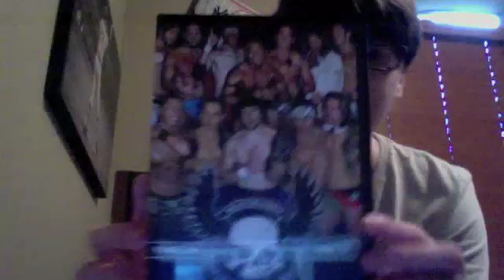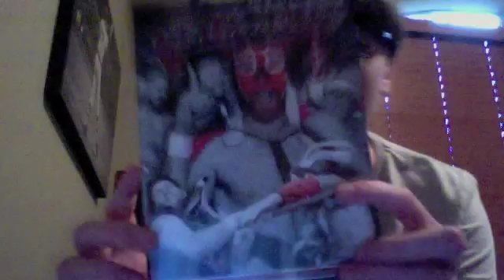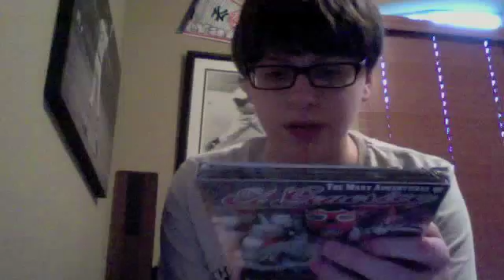PWG 5 for $40 sale unboxing!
So happy my DVDs have finally arrived!!! Have a nice day!